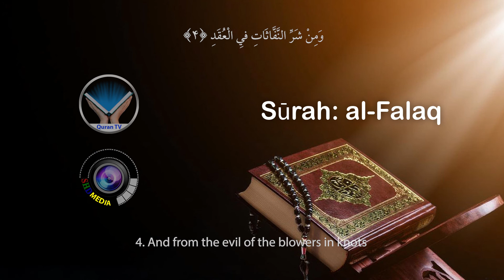Surat Al_Falaq Recitation By Qari Baraktullah Saleem